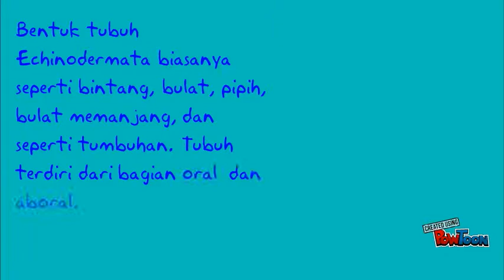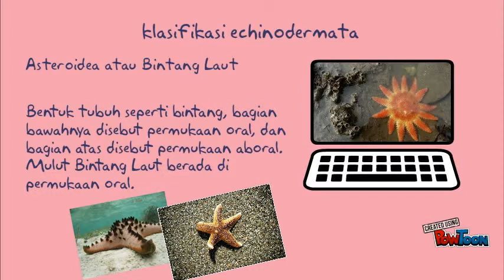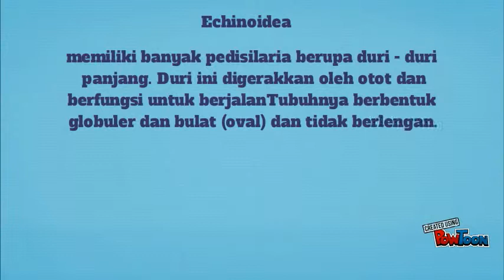echinoidea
video ini kami buat untuk memenuhi tugas mata kuliah teknologi informatika. semuga bermanfaat-- Created using PowToon -- Free sign up -- Create animated videos and animated presentations for free.  PowToon is a free tool that allows you to develop cool animated clips and animated presentations for your website, office meeting, sales pitch, nonprofit fundraiser, product launch, video resume, or anything else you could use an animated explainer video. PowToon's animation templates help you create animated presentations and animated explainer videos from scratch.  Anyone can produce awesome animations quickly with PowToon, without the cost or hassle other professional animation services require.